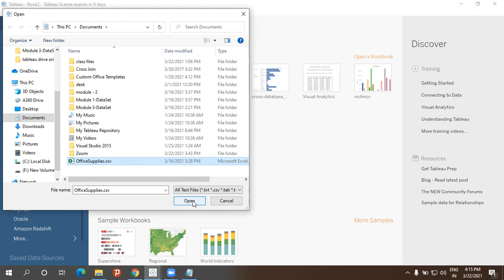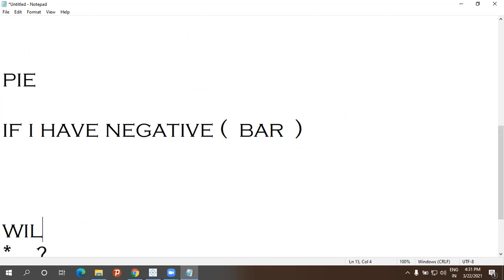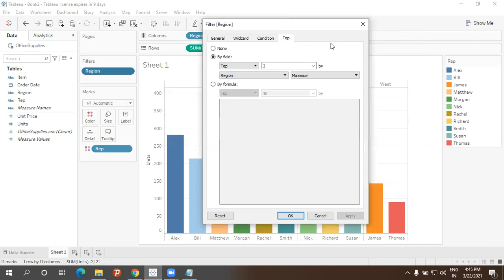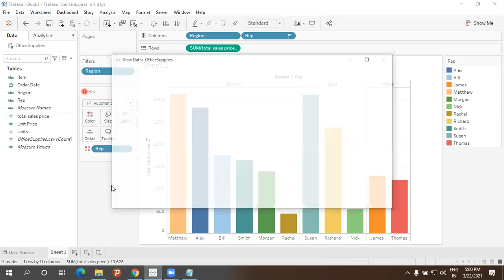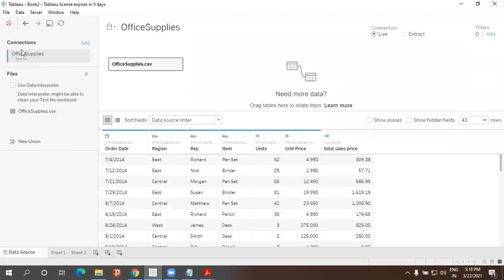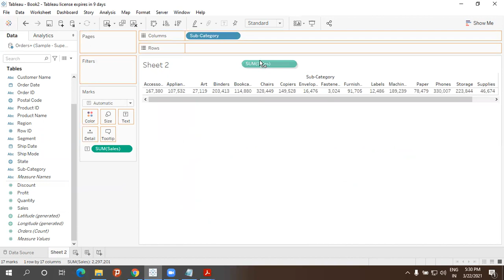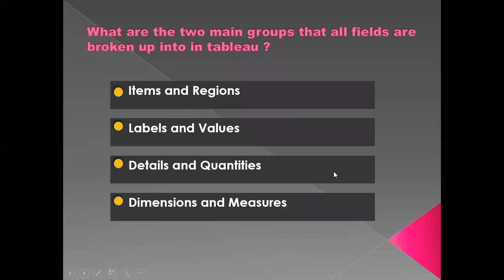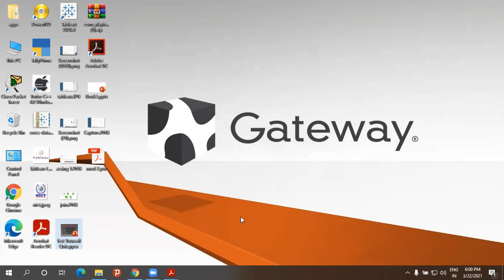Tableau Gunashekar 22nd March MCC